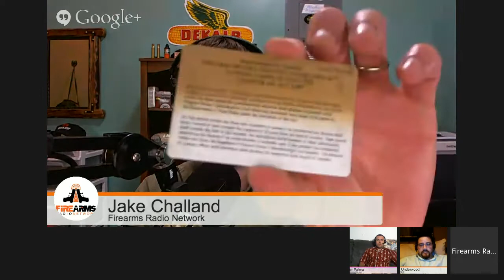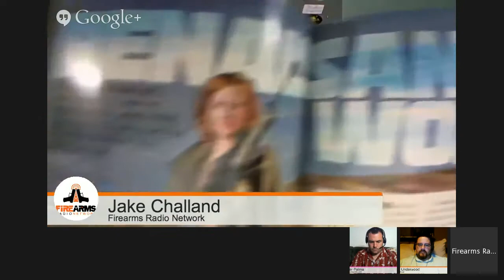This Week in Guns 064